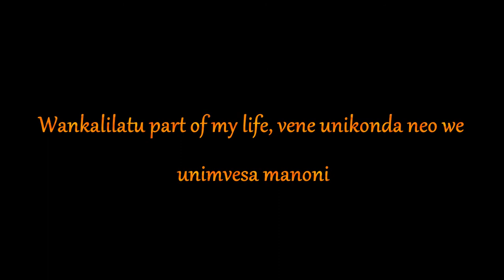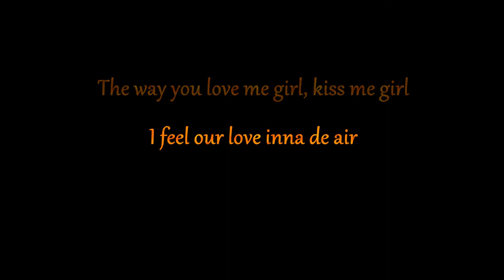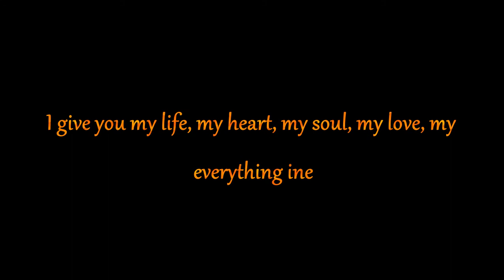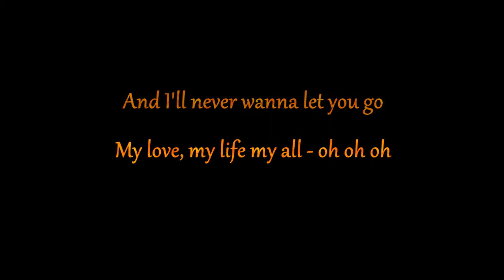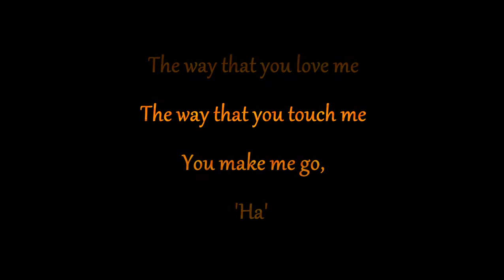Petersen Zagaze - Oxygen || Scrolling Lyrics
A memorable hit song by Petersen from his album Job 13:13. The song features the vocal talent of Shadaya, a song that helped propel the songstress to fame. This piece was well received by fans and has always been a part of us. Enjoy and sing along.